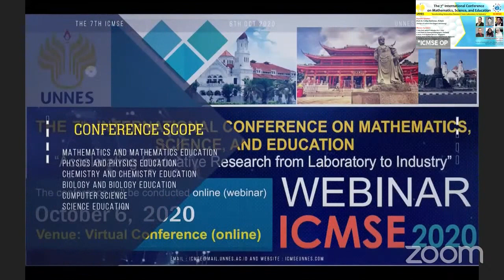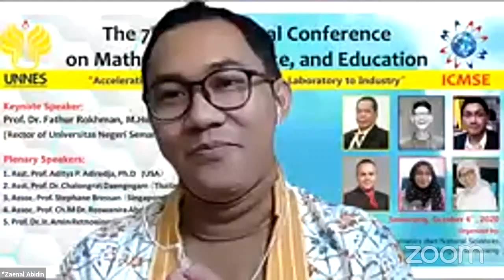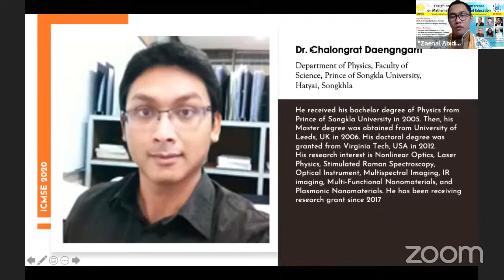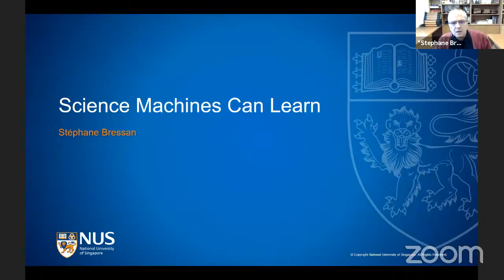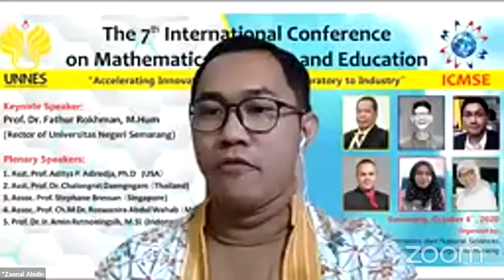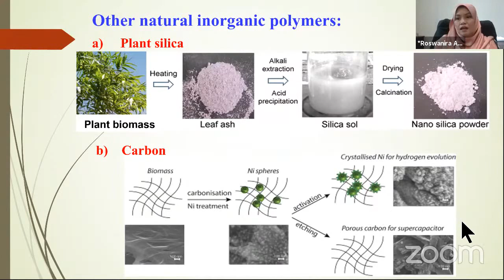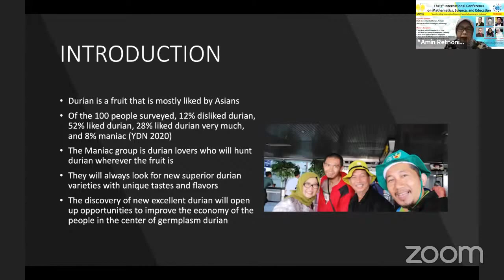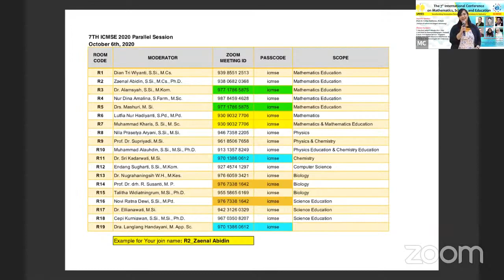7th ICMSE 2020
International Conference on Mathematics, Science, and Education
Faculty of Mathematics and Natural Sciences

Zoom Webinar | October 6th, 2020